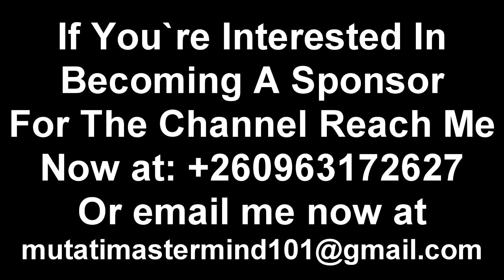President HH Can’t Fire Sylvia Masebo Because of This Reason “Watch The Entire Video”